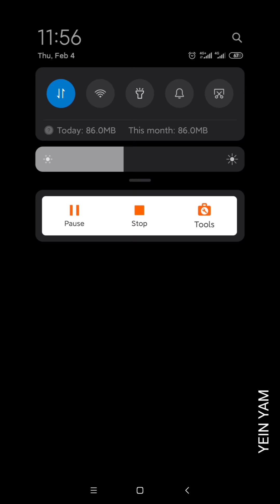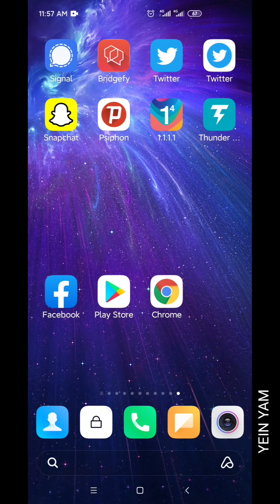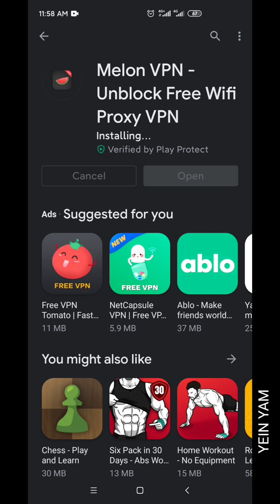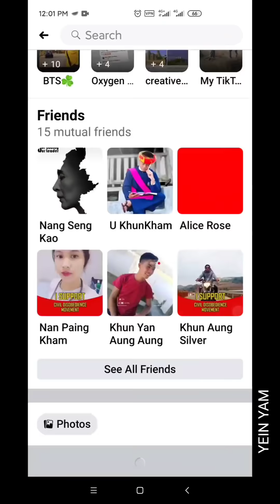VPN နဲ့ Facebook သုံးနည်း